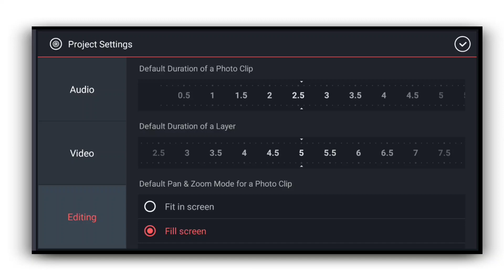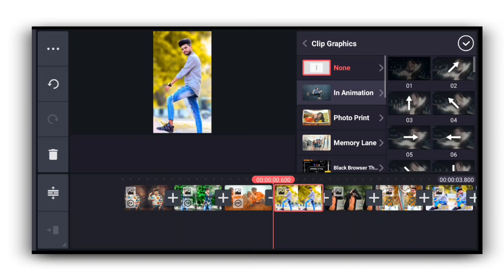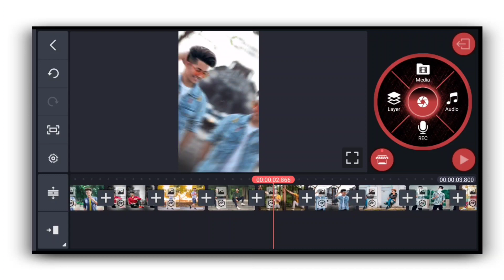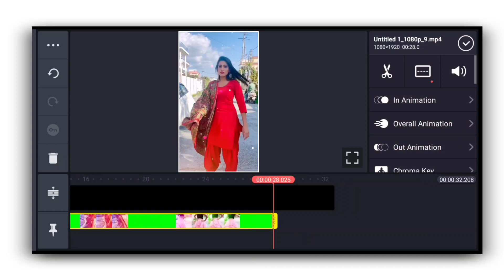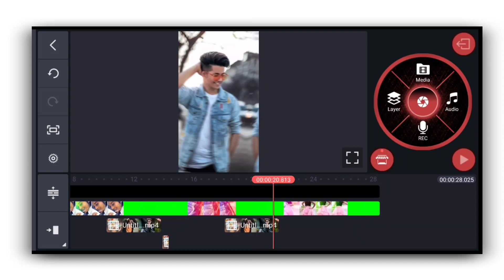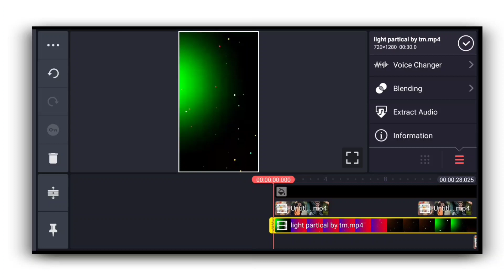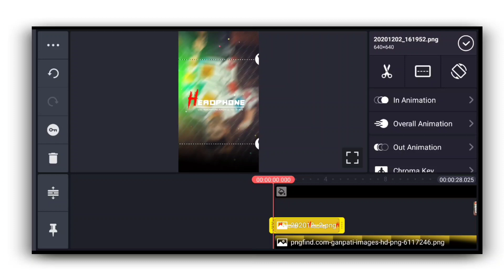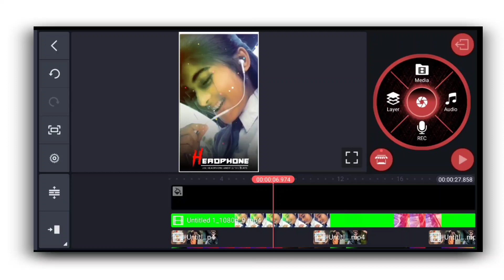Dj Status Editing Kinemaster | Dj Status Editing Video | Full HD🔥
Dj Status Editing Kinemaster | Dj Status Editing Video | Kinemaster New Dj Status Editing | Full HD🔥

So hello friends Welcome Back My Youtube Channel To Friends Kaise hai Aap sab log Umid karta hu Aap sab thik honge To Guys mai fir se Ek baar ek new Trending status ka tutorial le kar Aa Gaya hu...To Friends Agar Aapko kuch is tarha ka status. video create karna hai to mere video ko end tak dekhte Rahiye.

Your Question .

1) My instagram link..👇👇👇🙏🙏🙏

Link. 👇👇👇🔥🙏🙏🙏

1) Video Effect...

2) Green Screen Video

3) All png..